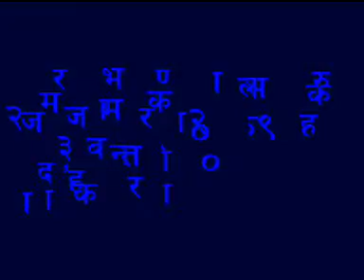keshavbhojpure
We visit Majara(garden) in doha. jan 23 2009
Chakra karki,Madhur thapa, Baburam, bhupal siwa, and field workers at majara.
Special Thanks to Tulasi dai